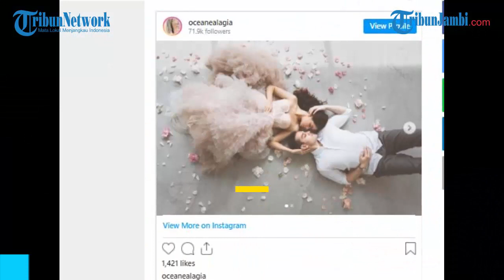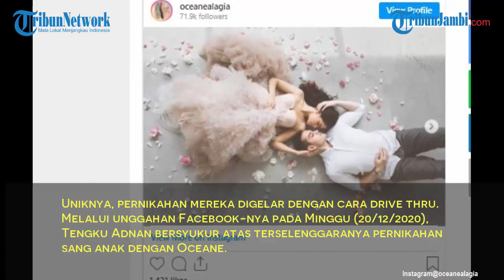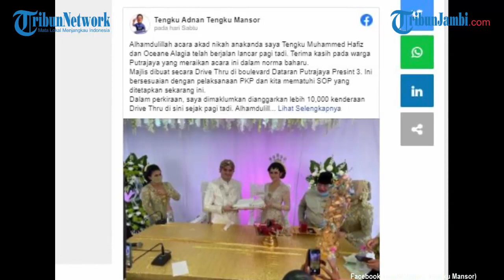Pengantin Gelar Pernikahan Drive Thru, 10.000 Mobil Datang dan Terima Hidangan Lewat Jendela Mobil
Pandemi Covid-19 telah membuat banyak pasangan di berbagai belahan dunia berpikir dua kali untuk menyelenggarakan pesta pernikahan.

Namun, hal itu tidak berlaku untuk pasangan asal Malaysia, Tengku Muhammed Hafiz dan Oceane Alagia.

Pernikahan Tengku dan Oceane berjalan lancar pada Minggu (20/12/2020) pagi.

Momen sakral itu dilaksanakan di luar gedung pemerintah yang megah di Putrajaya, selatan Kuala Lumpur.

Diketahui, ayah Tengku Muhammed adalah Tengku Adnan Mansor, seorang politikus berpengaruh dan mantan menteri kabinet.

Uniknya, pernikahan mereka digelar dengan cara drive thru.

Hal itu diungkapkan oleh Tengku Adnan Mansor.

Melalui unggahan Facebook-nya pada Minggu (20/12/2020), Tengku Adnan bersyukur atas terselenggaranya pernikahan sang anak dengan Oceane.

"Alhamdulillah acara pernikahan anak laki-lakiku, Tengku Muhammed Hafiz dan Oceane Alagia berjalan lancar pagi ini.

Terima kasih kepada masyarakat Putrajaya yang telah merayakan acara ini dalam norma baru," tulisnya.

Tengku Muhammed Hafiz dan Oceane Alagia saat akad nikah, Minggu (20/12/2020).
Tengku Muhammed Hafiz dan Oceane Alagia saat akad nikah, Minggu (20/12/2020). (Facebook Tengku Adnan Tengku Mansor)

Tengku Adnan juga mengatakan, lokasi pernikahan drive thru anak laki-lakinya itu bertepatan di Boulevard Putrajaya Precinct 3.

Acara pernikahan dilaksanakan sesuai dengan protokol kesehatan yang telah ditetapkan.

Politikus itu menceritakan, ada lebih dari 10.000 kendaraan yang menghadiri pernikahan drive thru tersebut.

Konsepnya, kedua mempelai duduk di luar gedung.

Keluarga kedua mempelai juga turut berada di luar gedung, berdiri menyambut para tamu undangan.

Sementara itu, para tamu melewati mereka dengan mengendarai mobil secara perlahan.

Jendela mobil dibuka, meskipun para tamu harus berada pada jarak yang jauh.

Keluarga kedua mempelai pun melambaikan tangan kepada para tamu, yang dibalas oleh mereka.

Tengku Adnan Mansor melambaikan tangan kepada para tamu undangan pernikahan drive thru anaknya.
Tengku Adnan Mansor melambaikan tangan kepada para tamu undangan pernikahan drive thru anaknya. (Facebook Tengku Adnan Tengku Mansor)

"Alhamdulillah, saya dan keluarga merasa sangat terhormat.

Terima kasih atas pengertian dan kepatuhannya terhadap semua prosedur yang dibuat dengan kehadiran drive-thru tanpa turun dari kendaraan.

Saya dan keluarga saya sangat berterima kasih dan menghargai semua dukungan Anda. Terima kasih," ujar Tengku Adnan pada unggahannya.

Butuh waktu sekitar tiga jam hingga 10.000 tamu undangan telah lewat.

Para tamu tak hanya sekadar mengantre di dalam mobil dan menerima lambaian tangan.

Dilansir BBC dari media Malaysia, para tamu juga menerima suguhan makan malam sebagai hidangan pesta pernikahan drive thru tersebut.

Mereka mengambil makanan yang sudah dikemas melalui jendela mobil.

Kemudian, mereka kembali melanjutkan perjalanan.

Selain ungkapan panjang, Tengku Adnan juga membagikan beberapa potret momen pernikahan anaknya.

Ada potret yang menunjukkan momen akad nikah Tengku Muhammed dan Oceane.

Kedua mempelai tampak berdiri sambil membawa mahar.

Pengantin memakai pakaian adat bernuansa putih.

Sementara itu, pihak orang tua mengenakan pakaian bernuansa krem.

Potret seserahan juga diunggah oleh Tengku Adnan.

Sembilan orang berjejer, masing-masing membawa kotak bernuansa emas.

Di dalamnya, nampak seserahan yang berbeda dari masing-masing kotak.

Momen para tamu undangan yang datang secara drive thru juga tak ketinggalan untuk diabadikan.

Dengan memakai masker dan peci, Tengku Adnan melambaikan tangan kepada para tamu yang berada di dalam mobil sambil berlalu.

Ada pula kerabat laki-laki mempelai yang mengenakan pakaian adat bernuansa biru.

Mereka berdiri di pinggir venue, sebagai penyambut para tamu.

Petugas pengatur jalan juga tampak mengawasi keteraturan mobil para tamu undangan yang mengantre untuk menyapa keluarga mempelai.